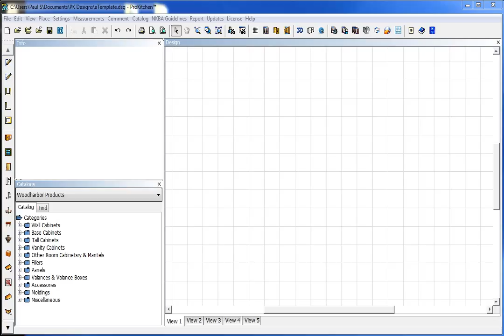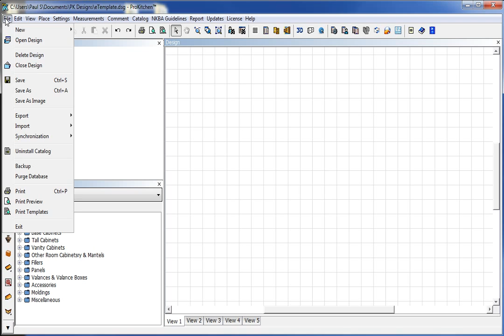Integrating eTemplate with ProKitchen Software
Using eTemplate? Watch this tutorial to learn how you can integrate eTemplate with ProKitchen Software to make your design process even easier!